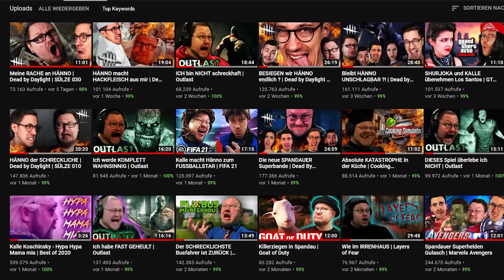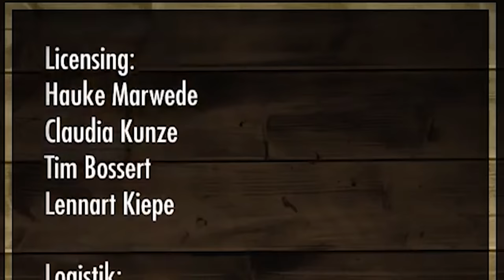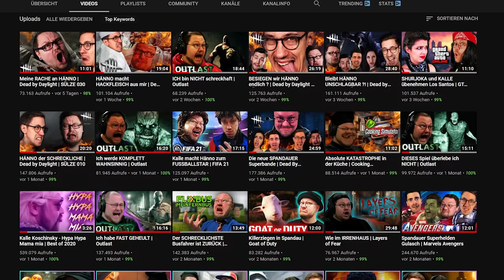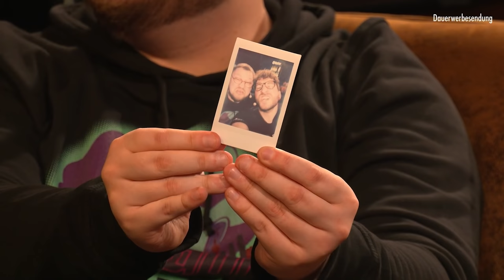DAS war schon lange mein TRAUM !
Für mich ist es schon lange ein Traum, meine ganz EIGENE Talkshow zu leiten. Mein Partner Warsteiner, Werbung hat das ganze möglich gemacht.